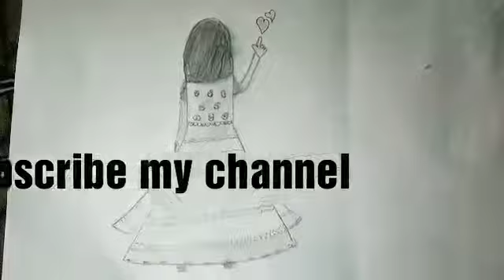How to draw a girl with A letter